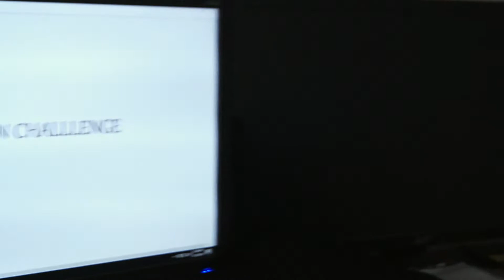ADCY Mannequin Challenge - 2016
Camera by Snowgrrl (10yrs old)